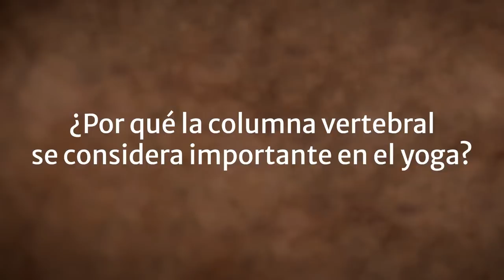La columna vertebral: el eje del universo | Sadhguru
En el yoga, explica Sadhguru, la columna vertebral se considera el eje del universo, ya que la experiencia de todo el universo se conduce a través de la columna vertebral. Si consigues dominar un poco la columna vertebral, puedes controlar el tipo de experiencia que produces para ti mismo.